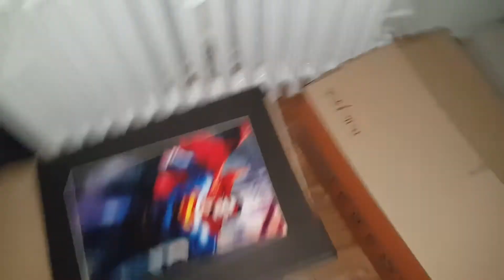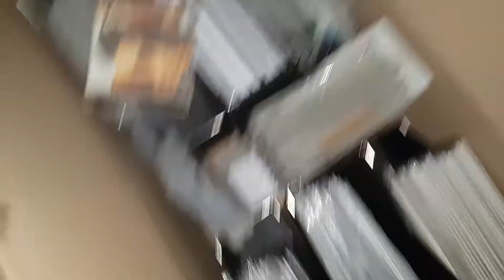Nerdzimmer Vlog 2 Deutsch